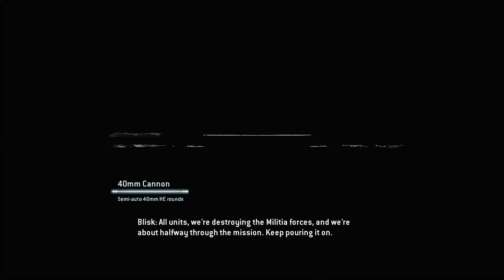Titanfall Wingman LTS (W/Live Commentary)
Sorry about my English on the commentary, is not that good.

SPEC:
Rec w/ fraps: 30 FPS

Windows 7 Premium x64
HP Monitor 20,4"  1920x1080
HDD External 500Go
HDD 500Go
HDD WD Green 2 To
Xbox 360 Controller
Sharkoon Xstatic SP Stereo Headphone
AMD Athlon II X2 Processor, 2800 Mhz , 2x2 DualCore
8 Go DDR3 1600 Mhz
RAM:(Total Virtual= 12Go/ Physical Available=4.12Go / Virtual Available=9.94Go

GAINWARD GeForce GTX 650 Spec:
GPU: Clockspeed: 1058 MHz
Memory: 1024MB GDDR5 (128 bits)
Memory Clockspeed : 2500 MHz (DDR 5000)
Bandwidth :80 GB/s
Ramdac: 400 MHz